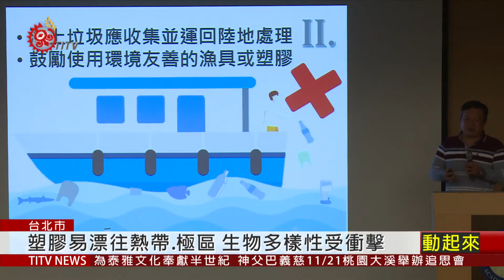海洋垃圾危害生態 中研院分析海洋垃圾分布 2020-11-16 IPCF-TITV 原文會 原視新聞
中研院首次以風阻跟海流，利用大數據分析從1993年開始，近25年來全球海洋垃圾累積分布圖。研究團隊指出，海洋垃圾會隨著海流跟風阻，在海上漂流，其中太平洋區最為嚴重。由於塑膠垃圾比重比海小，容易運送到遙遠地區，所以熱帶跟極區也成為垃圾堆積新熱點，龐大的海漂垃圾，會讓生物多樣性受到衝擊。

學者指出，全球每年約有480萬到1,270萬噸垃圾，流入海洋，研究團隊呼籲從源頭減量，包括日常減塑行動，或研發新設施，透過定量估算垃圾跟清除契機，增加循環經濟可能性。

研究團隊強調，若垃圾只增不減，整體海洋生態系跟人類經濟活動，將受到波及。因此，透過模型模擬結果，希望喚起國人對海洋生態危機意識，重視海漂垃圾影響程度。